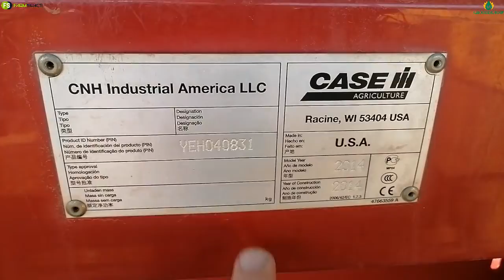2014 Case 3162 Terra Flex op die VS Groeiersgroep Veiling, 20 Aug 2022.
2014 Case 3162 Terra Flex op die VS Groeiersgroep Veiling, 20 Augustus 2022.